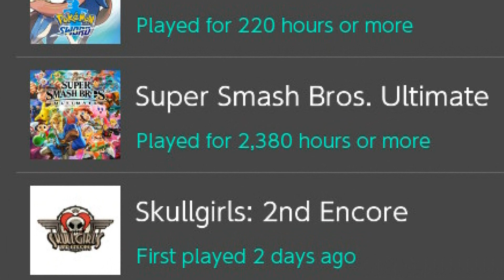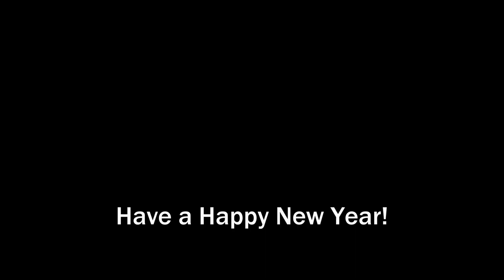Getting Back in Shape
Salute the sun, rainydays